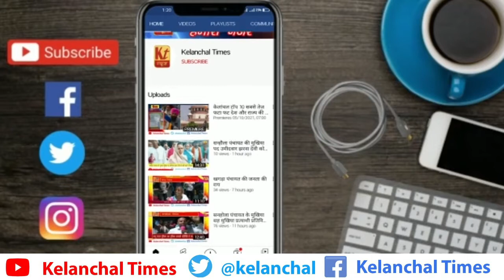गोड्डा सदर सैदापुर पंचायत के भावी मुखिया प्रत्याशी बलराम पासवान से ओंकार झा की खास बातचीत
झारखंड जिला ‌गोड्डा प्रखंड गोड्डा सदर सैदापुर पंचायत के भावी मुखिया प्रत्याशी बलराम पासवान से ओंकार झा की खास बातचीत